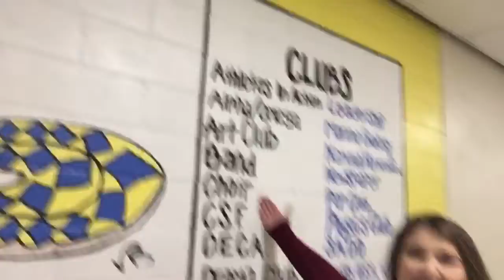DINNER SHOW!!!!! 😄😀🙂😐🙁😨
This is our annual choral dinner show. So you guys get backstage access to the opening night of our dinner show. This is one of the longest Vlogs that I have had for the channel. Hope that you guys enjoy. Bravo 👏  to you guys! Make sure to also follow the social media accounts.